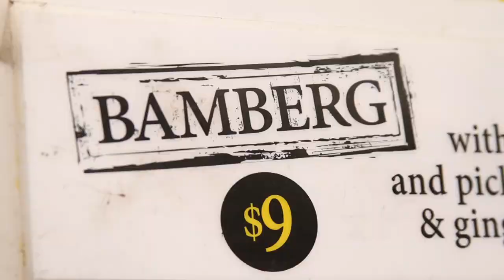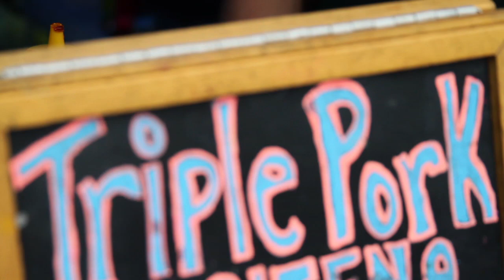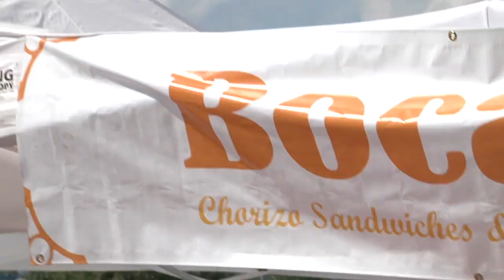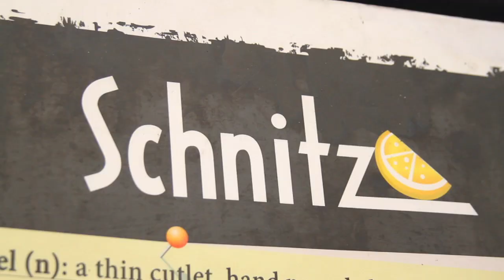"NYC Food Tour" on NYC TV Episode 1: Smorgasburg - Hosted by Lawrence Weibman "The NYC Food Guy"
This episode of "NYC Food Tour" takes us to Smorgasburg, where with over 50 food vendors to choose from, Lawrence Weibman "The NYC Food Guy" highlights the most exciting savory and sweet options. For more information on Smorgasburg go to their

Follow Lawrence The NYC Food Guy on Instagram and on the blog

Locations:

Schnitz
177 1st Avenue

Bocata - No longer in operation

The Good Batch
b/t St. James Pl & Cambridge Pl